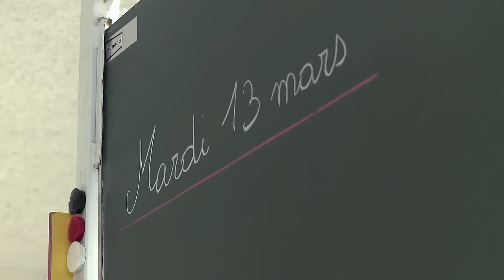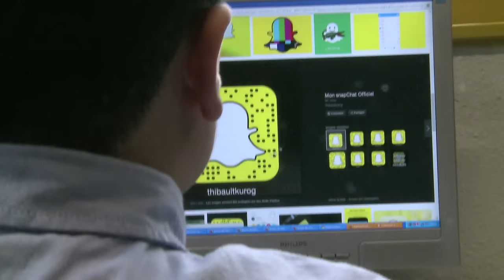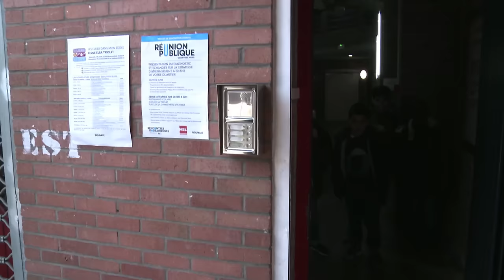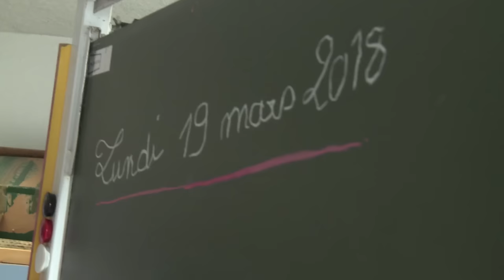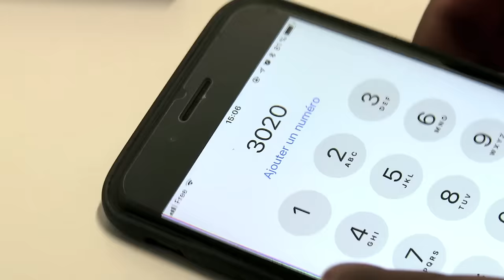Non au harcèlement !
À la fin de l'année 2017, les élèves de CM2 de la classe de Leila Douadi ont fait face à une situation de harcèlement. Après avoir résolu le problème, ils ont voulu partager cette expérience dans un film pédagogique.